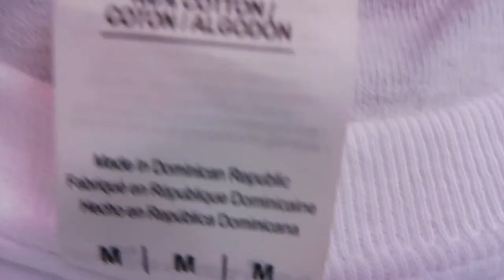THRASHER TEE SHIRT SKATEGOAT BLANC 2018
Nouvelle Collection Trasher 2018
Modèle THRTS025

Visuel sérigraphié sur l'avant
Etiquette Trasher cousue dans le col, certifiant l'authenticité du produit
Modèle Homme, Coupe Classique

Conseils LaBoutiqueOfficielle.com :

Ce produit taille normalement, nous vous conseillons de prendre votre taille habituelle
Le mannequin mesure 1m80 pour 75 kg et porte du M